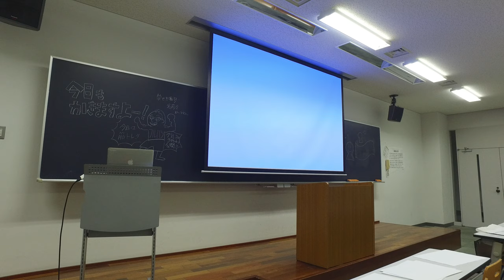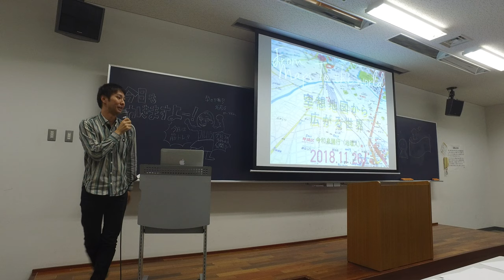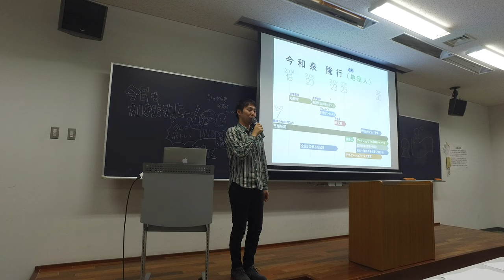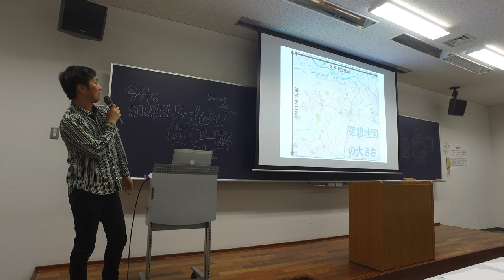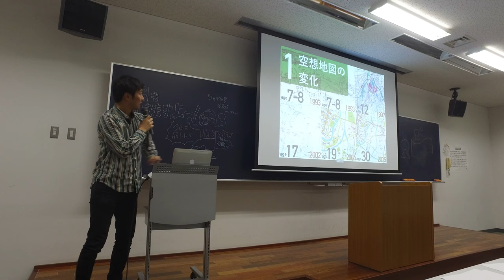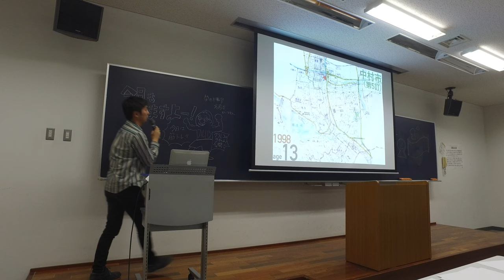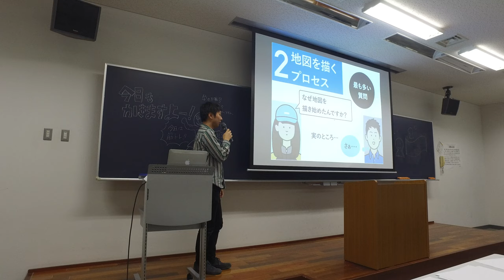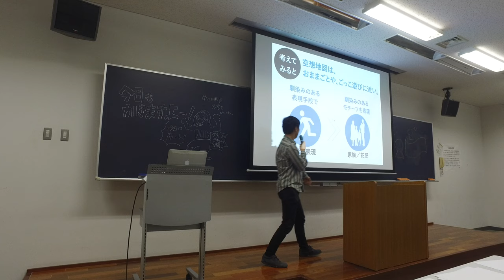青山学院大学 空想地図講座2018-11-26 その１（未編集）